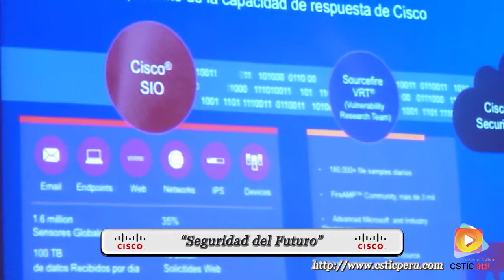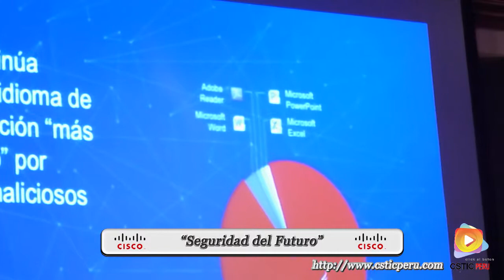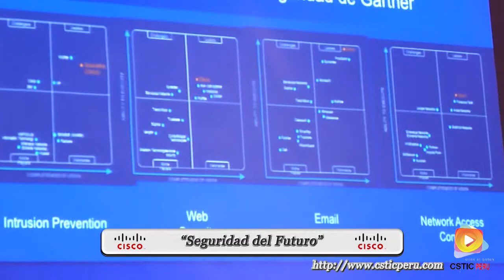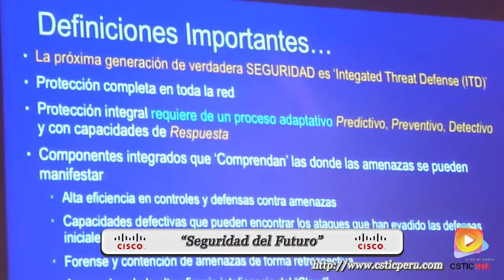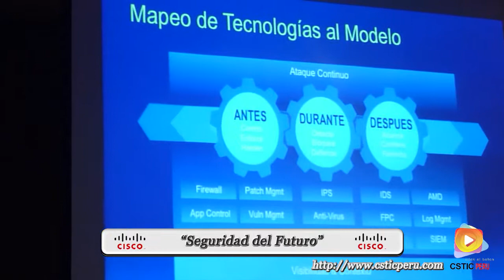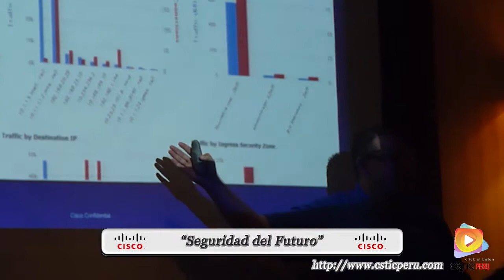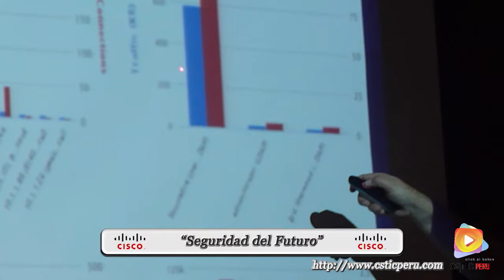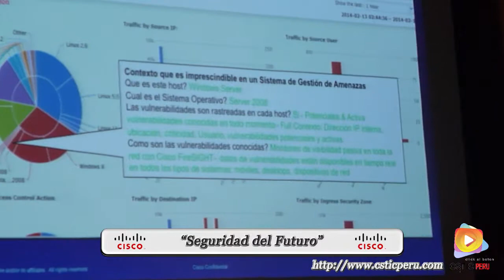Orion realizo el evento “Seguridad del Futuro”.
CSTIC PERU, estuvo presente en el evento “Seguridad del Futuro” que realizo la empresa Orion.